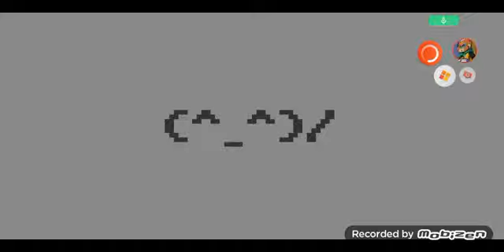i played a murder drone game